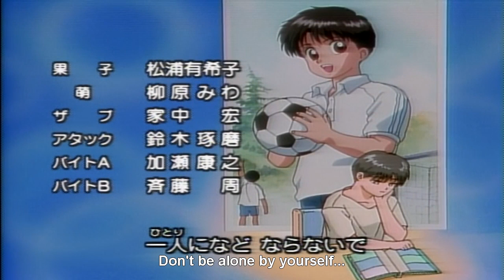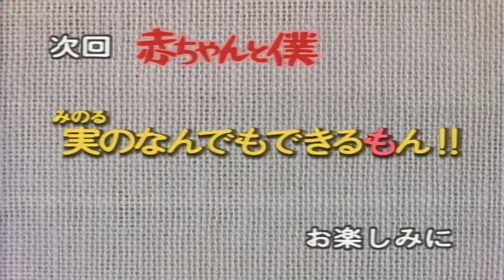Baby and Me ( Akachan to Boku ) [ Eng Sub ] Episode 9 Shabon Five ~ Part 2/2 {HD}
Info About This Anime : Takuya Enoki loses his mother, Yukako, when she dies in a car accident. Takuya now lives with his father, Harumi, and his baby brother, Minoru. Takuya's baby brother is only two years old and requires much care. Although Takuya is only a fifth grader, he cooks, cleans, sews, scolds, and does everything that is normally a mother's job. Between his housework and looking after his baby brother, Takuya begins to feel a helpless gap between his friends who have fun everyday after school. Neighbors blame him for Minoru's constant crying. His stress gradually builds up and bursts at a point. Because of a mistake Minoru made, Takuya reacts violently. He cannot help feeling upset over Minoru, who is stressing him and taking up all his time.

ばかで かるくて わがままで
タイムリミット
夏と君のイラジエーション
天才寶貝/BB與我
赤ちゃんと僕
아기와 나
Akachan to Boku
Baby & Me
Baby and I
Baby and Me
Em bé và Tôi
Secret Boyに手ぇだすな!!